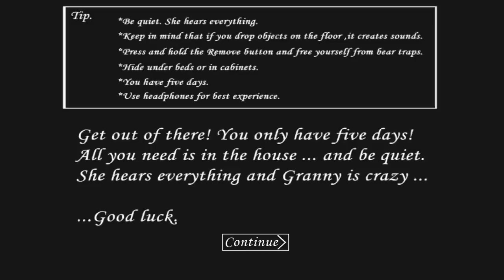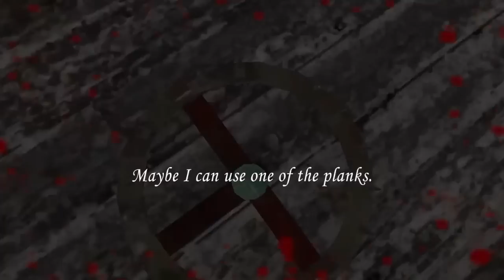MAPA 2 ESGOTO da GRANNY - Quase Venci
No game de hoje, MAPA 2 ESGOTO da GRANNY   Quase Venci